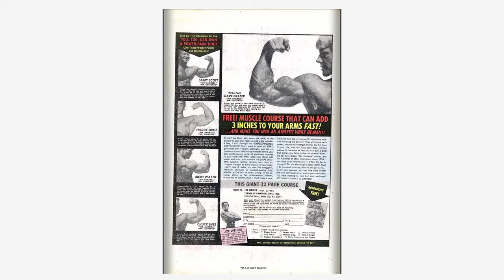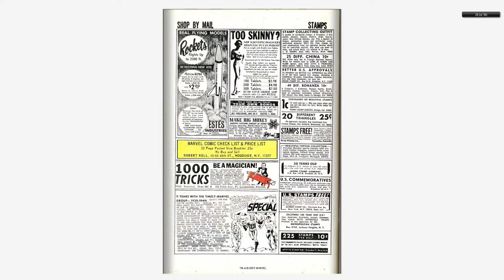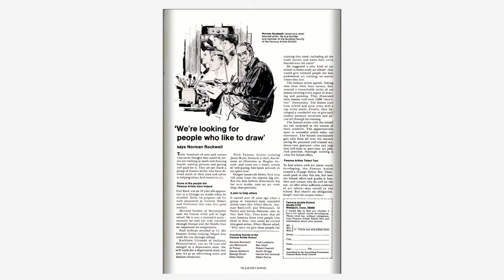196805 Iron Man v1 001